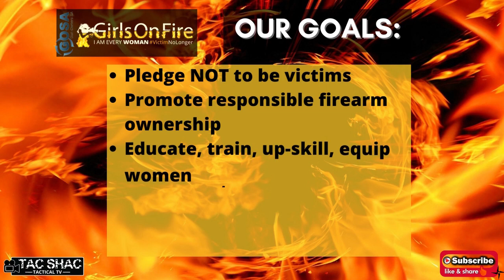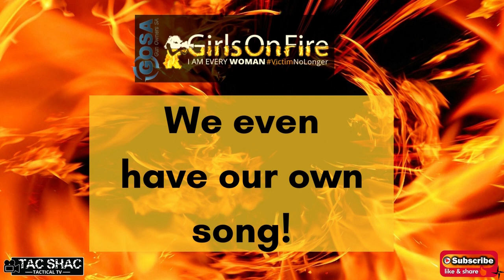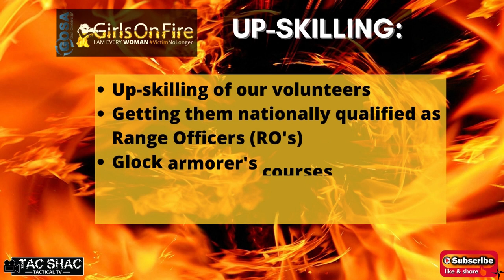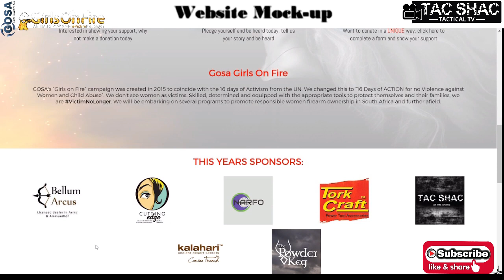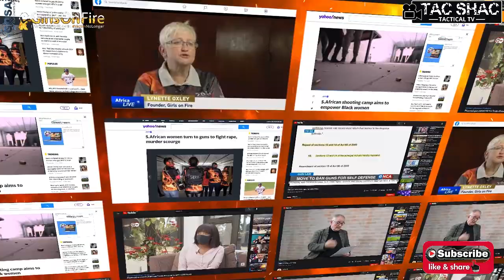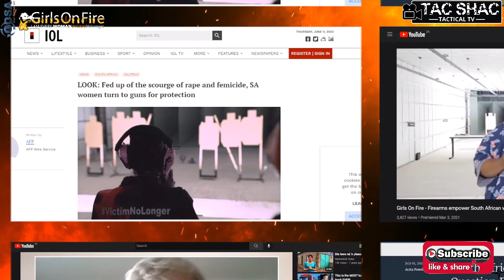GOSA Girls On Fire: Who we are?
GOSA Girls on Fire (GOF) was created in 2015 to coincide with the United Nations “16 Days of Activism against Gender Based Violence (GBV)”. GOF changed this to “16 Days of ACTION against GBV”. We believe women should be empowered to be able to protect themselves and their families through adequate knowledge and training.
GOF metamorphosed into a fully fledge Non-Profit Company (NPC) in 2021. The NPC’s main goals are to promote responsible firearm ownership in South Africa and further afield. Through our programs we educate, train, up-skill, and equip women cognitively and emotionally to not be powerless and to be able to protect themselves. We run programs to introduce women to firearms in a safe and fun environment.
Further programs are run which concentrate on developing woman within the firearms field. We have trained over female 50 range officers – when they complete this training the ladies have a National Qualification. We are currently also taking 20 of our Range Officers through a Glock Armourer’s course to further develop them in the field of firearms with the help of Bernhard Agencies. We run courses throughout the year including our popular “Introduction to Handgun” course, our annual premier Pro-Am Top Shot Competition with 9 different sporting disciplines included, as well as award our Christa Swart Fighting Spirit Award.
GOF’s main constraints are that we are a NPO and that all the programmes that we run costs money. Although we have a large number of volunteers, we still need to compensate them for expenses where possible. For our Top Shot event, although we receive a substantial amount of goods sponsored, such as firearms, ammunition, lucky draw prizes, etc., we still have services that we must pay for.
We need funding to pay for security, emergency medical services (as required per region), food, accommodation, transport costs, consulting, ammunition, firearms for training, lucky draw prizes and a wide variety of other components and incidentals.
The GOSA Girls on Fire Brand is extremely strong and if we get big sponsors on-board, we will be able to add them to all our branded gear, website, and other social media platforms. We would also like to expand the brand internationally. We already have a huge following in the United States, Europe, etc. and we get huge coverage from a variety of news networks like AFP (Agence France-Presse), DW (Deutsche Welle), Vion, and many more.